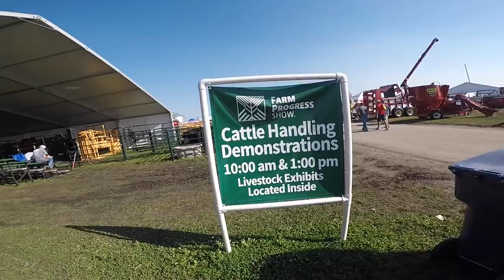CATTLE HANDLING DEMO AT FARM PROGRESS SHOW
Video demo of the handling equipment on display at the 2018 show.